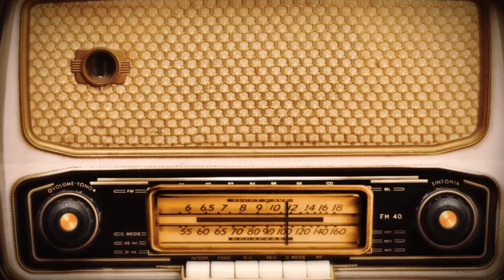Ten o zadaniach domowych + MAGICZNY gość - RADIO BELFER #02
W dzisiejszym odcinku programu "Radio Belfer" Dawid Łasiński i Maciej Danieluk rozmawiają o kontrowersyjnym temacie zmian w zadaniach domowych. W trakcie odcinka, gościem specjalnym jest nikt inny, jak sam Harry Potter, który dzieli się swoimi poglądami na polską edukację, zadania domowe i ocenianie prac domowych. Słuchacze mogą spodziewać się interesującej dyskusji na temat roli zadań domowych w nauce oraz oczekiwań wobec nauczycieli i uczniów.
Czy Harry Potter zgadza się z polskimi nauczycielami?
Czy zadania domowe powinny być oceniane?
Znajdź odpowiedzi na te pytania w dzisiejszym odcinku "Radio Belfer"!

Radio Belfer to spontaniczna i nie do końca poważna audycja o tematach bliskich edukacji.
Prowadzący to Dawid Łasiński - Pan Belfer oraz Maciej Danieluk.
Prosimy o traktowanie naszych rozmów z przymrużeniem oka. To tylko nasza opinia, a my nie jesteśmy ekspertami od edukacji, tylko dwoma stetryczałymi belframi ;-)

Chcesz być na bieżąco z tematami jakich się podejmuję? Zapraszam Cię na:
Fanpage:

Pozdrawiam serdecznie
Pan Belfer